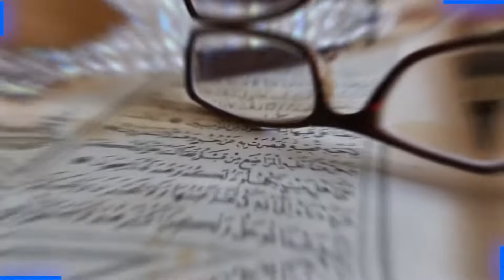IDS Ke Bare Mei Allama Sahab Ke Tassurat - Grand 2nd Anniversary of IDS - Allama Hussain Arif Qadri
100% Authentic Islamic Content